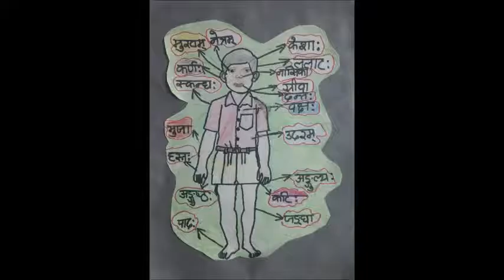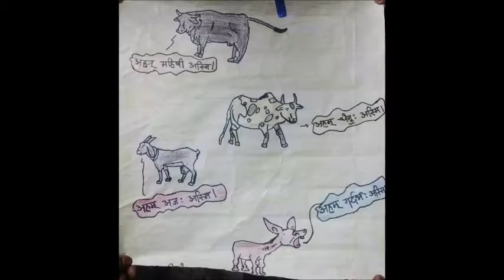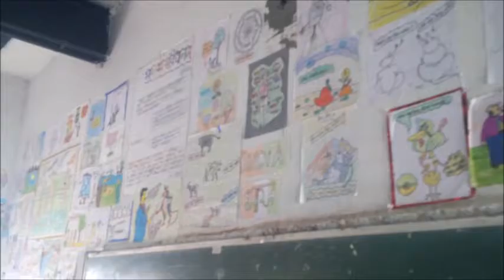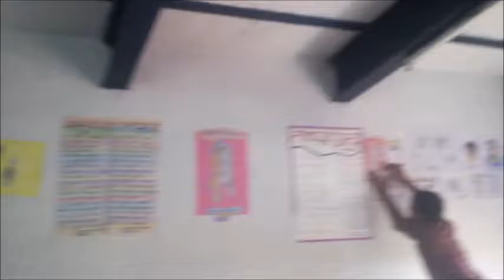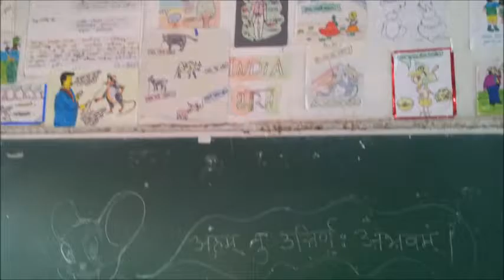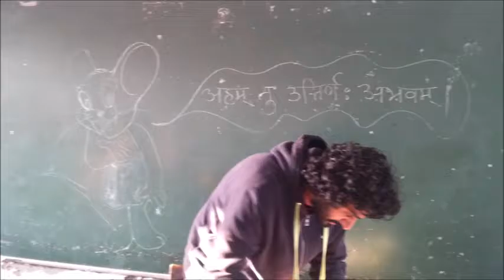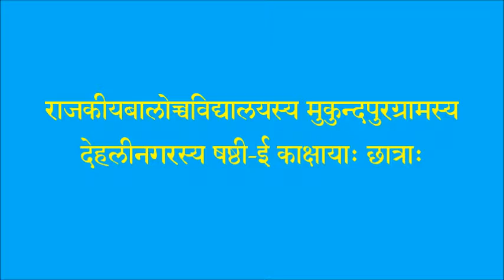SANSKRIT WALL _ संस्कृतभित्तिका _ by the Students of class-VI-E ...